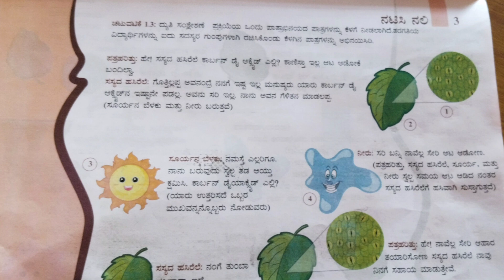ಕಲಿಕಾ ಬಲವರ್ಧನೆ-7ನೇ ತರಗತಿ- ವಿಜ್ಞಾನ ಚಟುವಟಿಕೆ-ನಟಿಸಿ ನಲಿ-ದ್ಯುತಿ ಸಂಶ್ಲೇಷಣೆ